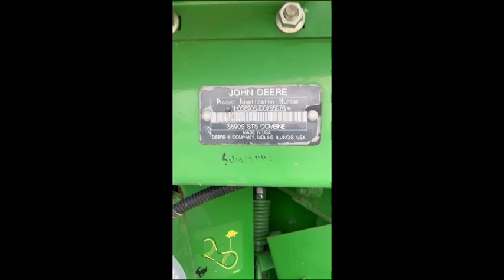2014 JOHN DEERE S690 For Sale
PREMIUM CAB, STANDARD LIGHT & EXTREMITY, AUTOTRAC READY/HARV MONITOR, PRO DRIVE TRANSMISSION, 4 WD, COMMAND TOUCH MULTI SPEED DRIVE, GENERAL PURPOSE CLEAN SHOEHOE, VARIABLE STREAM ROTOR, 7.9M UNLOADING AUGER, TIER 4 ENGINE.

CALL OUR OFFICE FOR QUICK & EASY ONSITE LOW FIXED RATE FINANCING. TRUCKING AVAILABLE ANYWHERE.